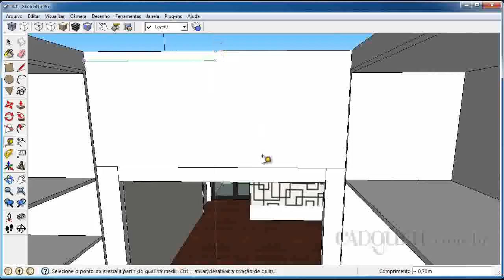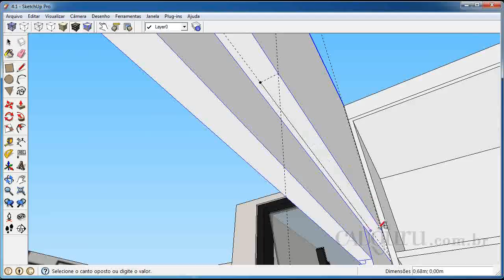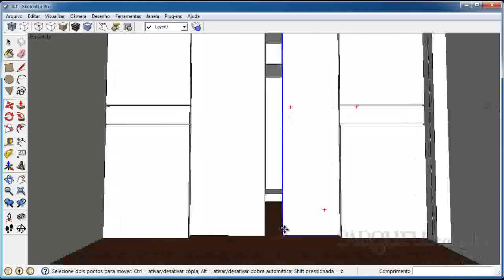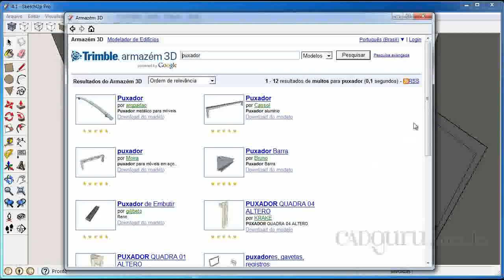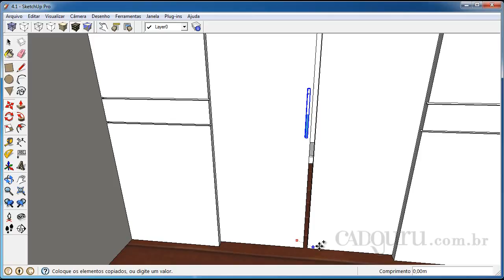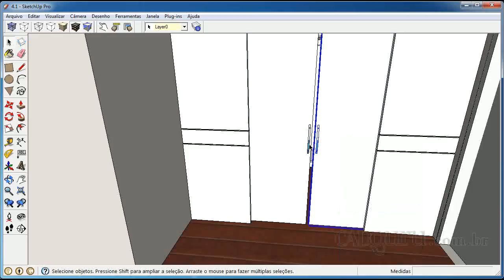4 2 Desenhando as Portas Brancas da Divisória